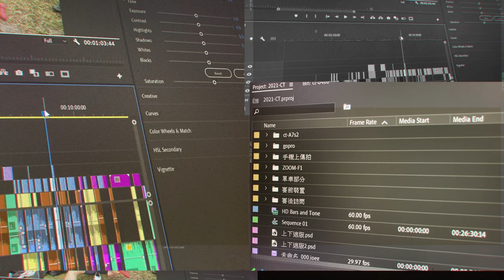【鐵人三項PK賽】面子存亡戰!!攝影師初鐵PK頻道主地位 | 2021CHALLENGE Taiwan 51.5KM PK賽 | 輸的鐵人要吃地獄早餐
苡維的致勝關鍵：FSA全新推出的POWER BOX SC功率大盤，除了在精准度有正負1%的優異表現外，使用冷鍛造鋁合金曲柄，重量只有793公克，售價只要9000元的功率大盤。

器材：
Sony A6400
Sony A7S2
GOPRO HERO8
Zoom H1
Adobe Premiere Pro